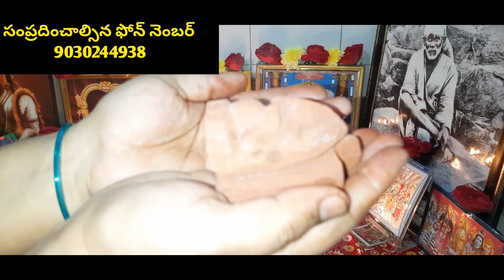వచ్చే మార్గశిరమాసంలో గౌరీదేవిని ఇలా పూజిస్తే...!సౌభాగ్యం కోసం గౌరీదేవి పూజ ఇలా చెయ్యండి | Devotional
మార్గశిరమాసంలో గురువారం గౌరీదేవి ని ఇలా పూజిస్తే...!సౌభాగ్యం కోసం గౌరీదేవి పూజ ఇలా చెయ్యండి Sridurga Devotional